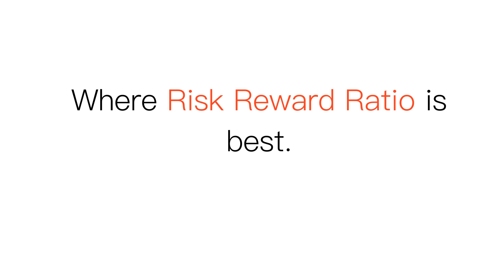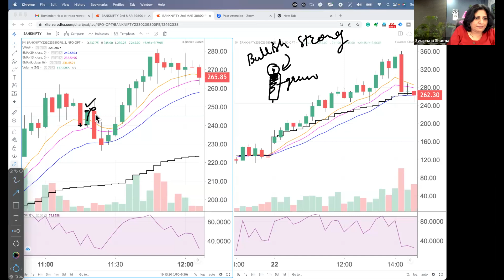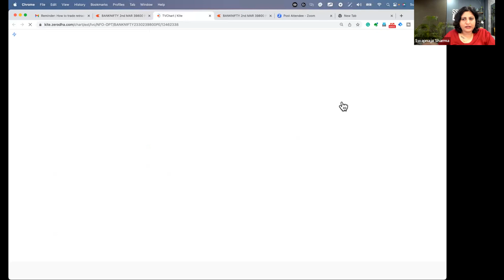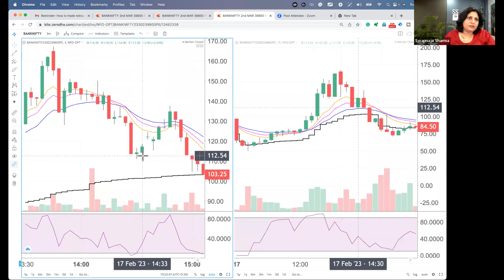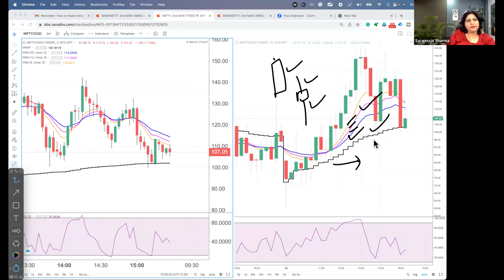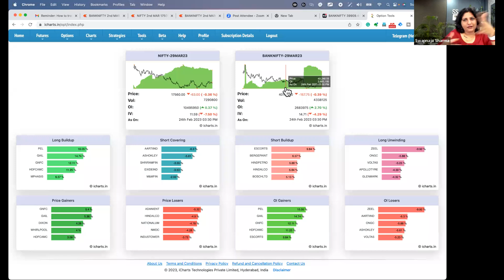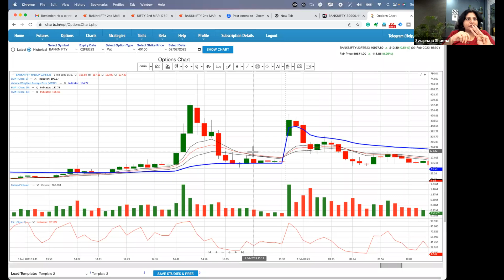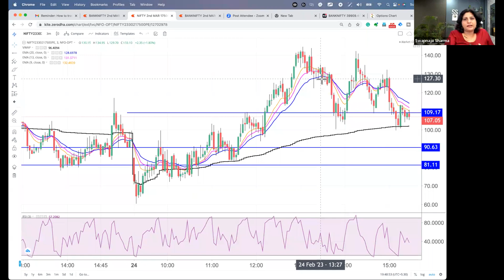"OPTIONS RETRACEMENT STRATEGY" ON TRENDING DAYS TO AVOID FOMO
for Webinar Recordings & Educational Content.
Alice blue - Traders Delight Broking firm in India. Single Margin for NSE & MCX / High exposure / Technology Trading App.
Open your Demat and Trading Account today.

Don't miss watching these videos, all are very important.